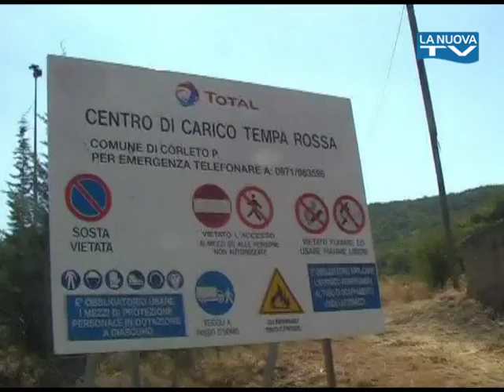Servizio La Nuova Tg "Punto inchiesta" - 4-04-2016